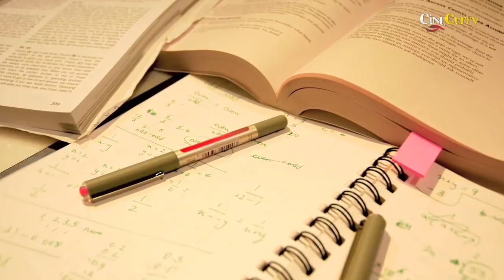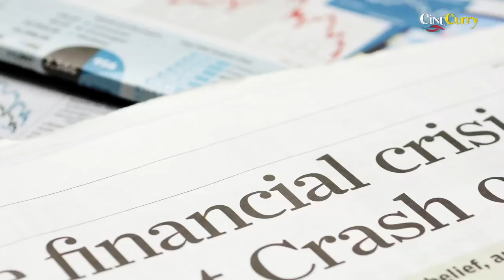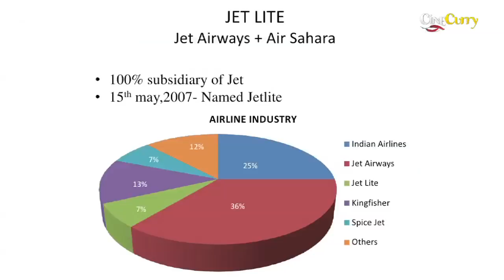Naresh Goyal | नरेश गोयल | - Story Of A Self Made Billionaire | Maha Achievers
नरेश गोयल पंजाब के संगरूर में नाभा गेट स्थित एक आभूषण व्यापारी के घर 1949 में पैदा हुए.
Naresh Goyal is an Indian Businessman, the founder of Jet Airways and the sixteenth richest man in India.

He started as a cashier at a travel agency, today he owns Jet Airways. Watch this video know more.

Voice Over by: Sankalp Singh
Editor: Vishal Kadam